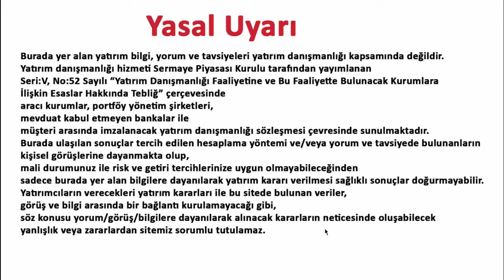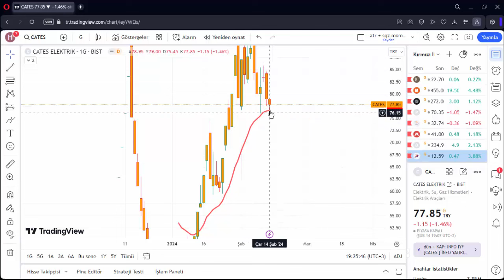CATES TEKNİK ANALİZ VE 15 ŞUBAT 2024 HİSSE ANALİZ YORUM